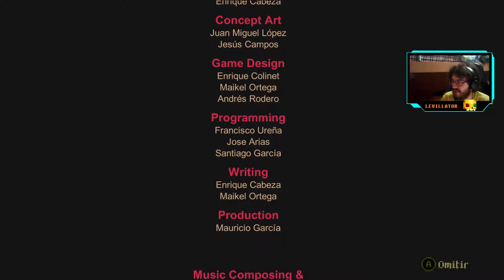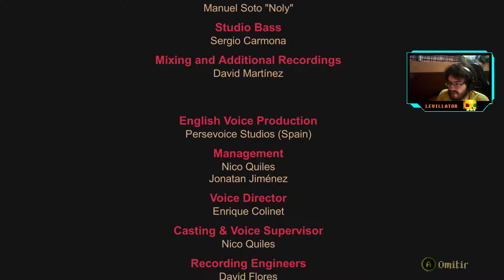Blasphemous - cap.5 - Summa Blasphemia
Pecado absoluto.